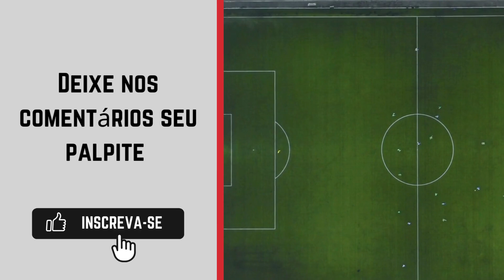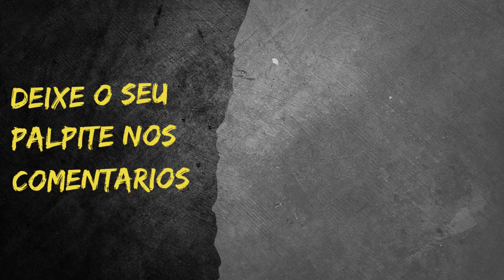Colorado Caieiras x Araçatuba - Campeonato Paulista Segunda Divisão